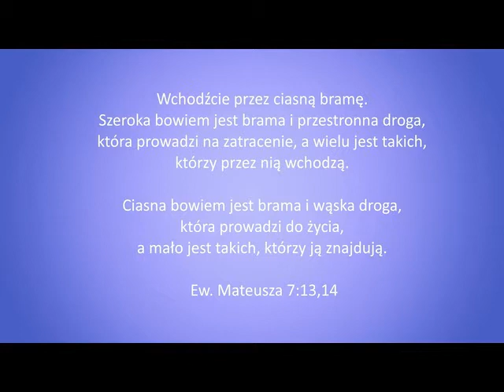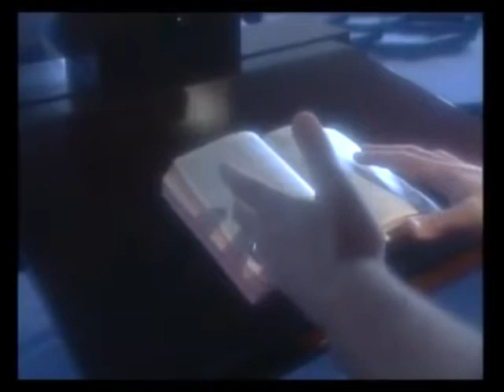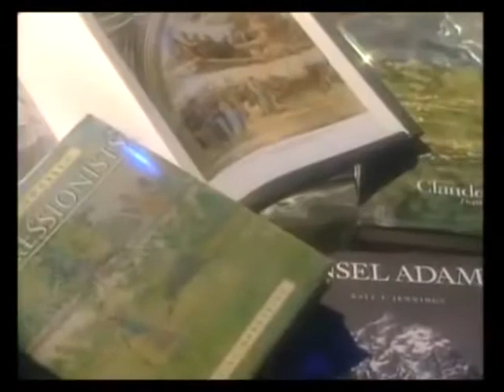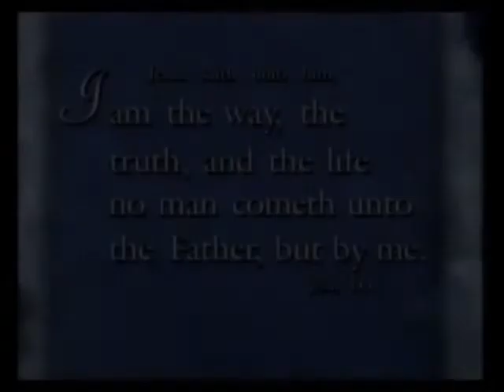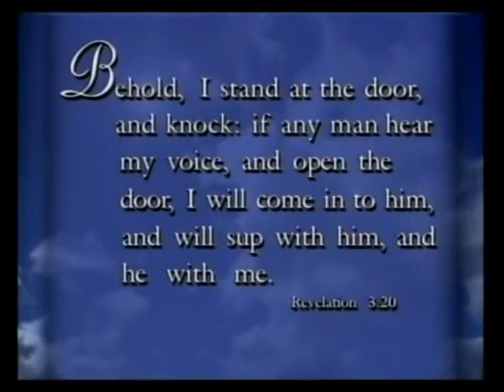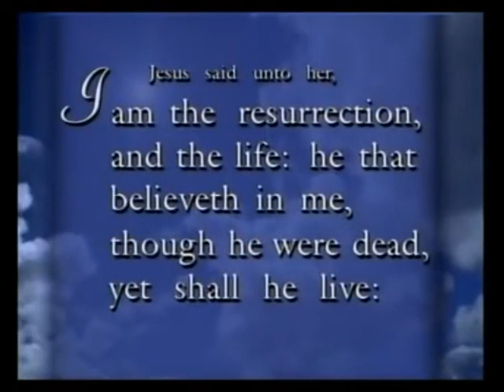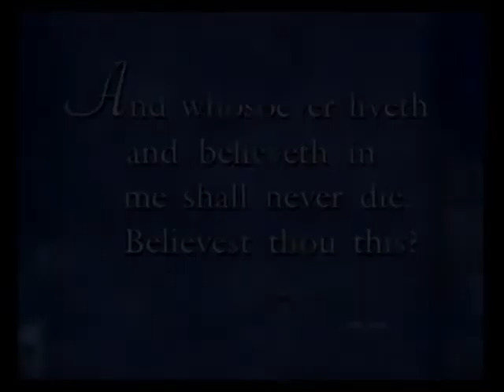Do piekła i z powrotem - film dokumentalny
Film przedstawia osoby, które przeżyły śmierć kliniczną. Autorem dokumentu jest znany lekarz kardiolog Maurice Rawlings.